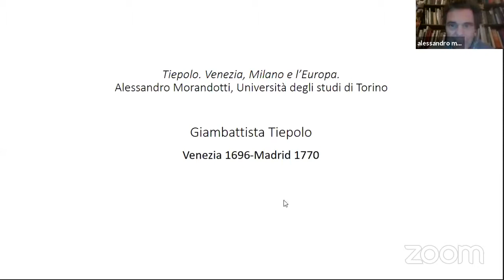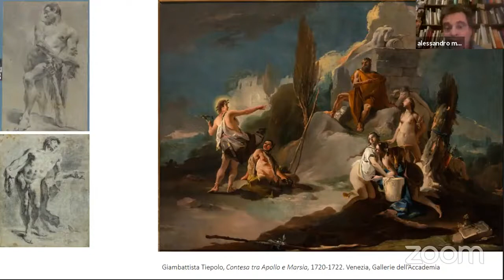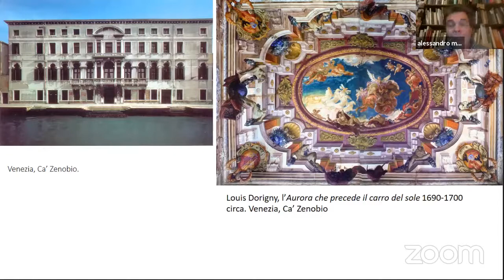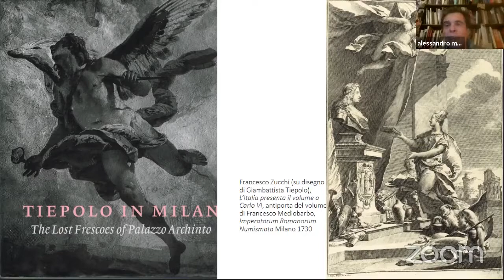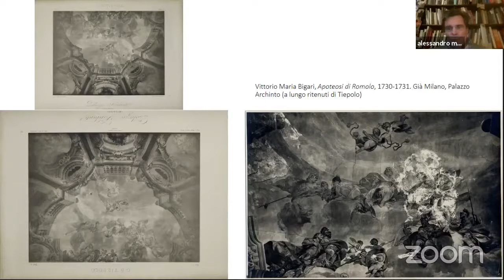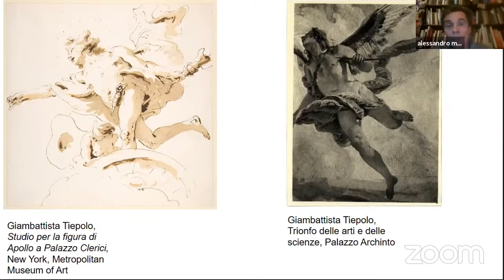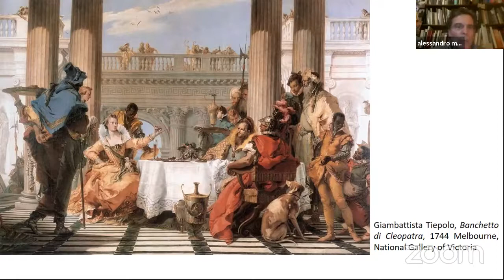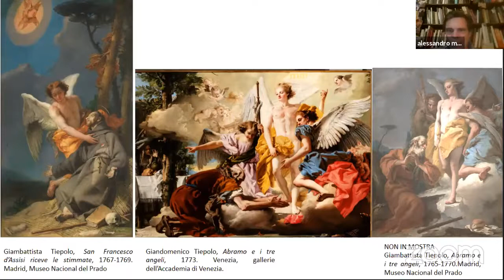Giambattista Tiepolo. Venezia, Milano e l’Europa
Conferenza di Alessandro Morandotti (Università di Torino)